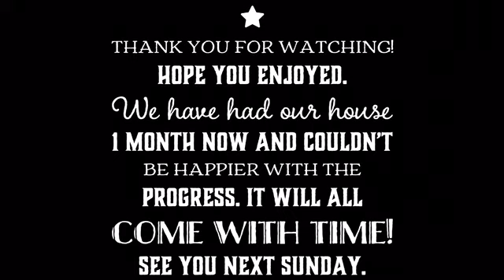1 MONTH HOUSE UPDATE | FRIENDS & FOOD | Vlog 3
Sunday video will be up at 5pm.